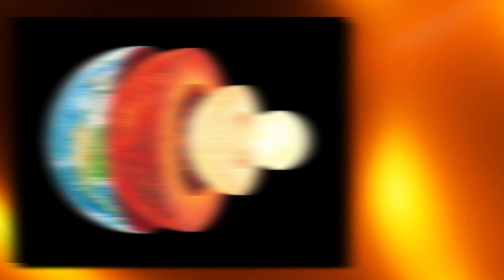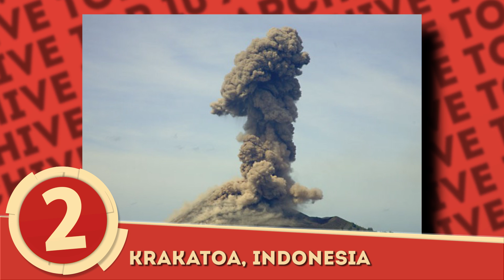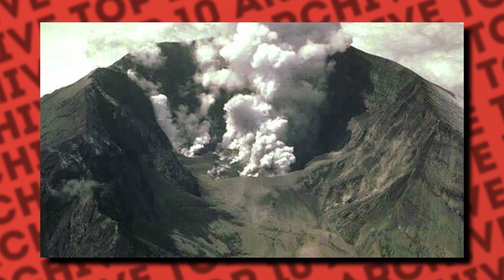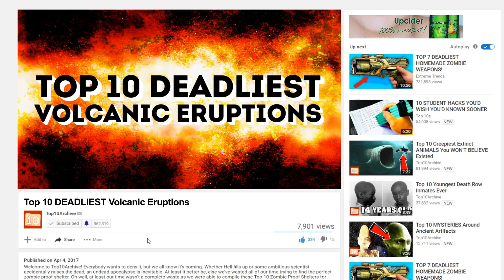Top 10 Deadliest Volcano Eruptions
Hey YouTube, Jim here! Welcome to Top10Archive! Mother Nature has proven time and time again that she’s a force to be respected. Beneath the Earth’s crust, molten rock threatens to burst through thin layers of the planet and flow across the surface, leveling everything in its path. While some volcanic activity leaves a wake of minimal damage, others impact a region so bad that they earned a spot on this Top 10 Deadliest Volcanic Eruptions.

10. Mount Vesuvius, Italy
9. Mount Galunggung, Indonesia
8. Kelud, Indonesia
7. Kelud, Indonesia
6. Laki, Iceland
5. Mount Unzen, Japan
4. Nevado del Ruiz, Colombia
3. Mount Pelee, Martinique
2. Krakatoa, Indonesia
1. Mount Tambora, Indonesia